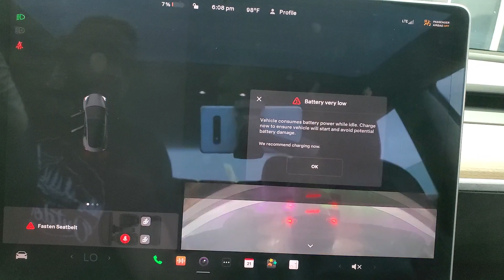2022 Tesla Model 3 Base MEDIA SCREEN NAVIGATION SYSTEM BACK-UP CAMERA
STOCK# 185710
2022 Tesla Model 3 Base Silver